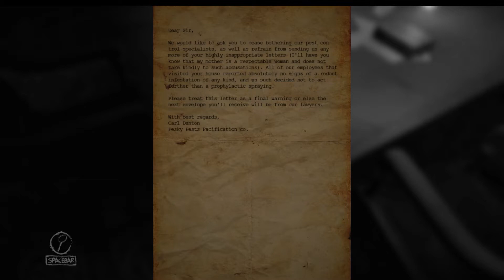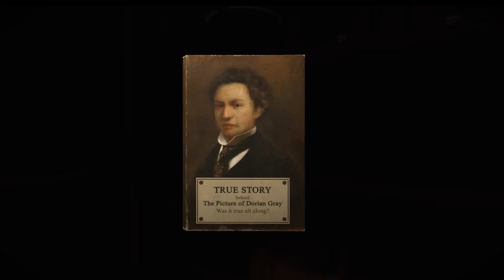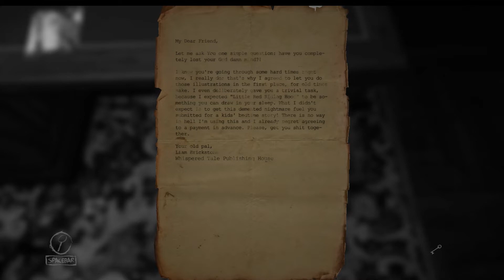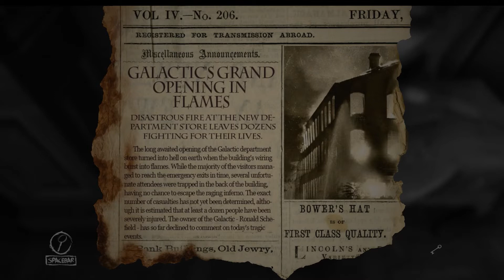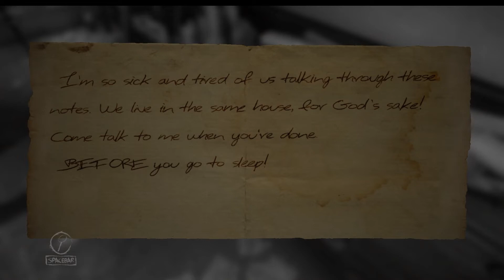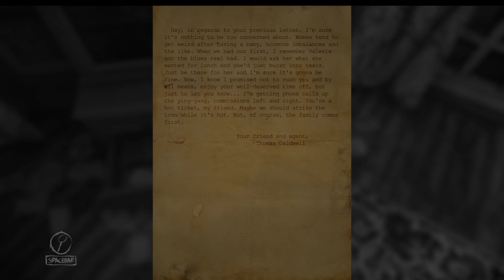Layers of Fear | Part 1: An onion of unease...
Welcome to the first of several spoopy games to be played on this channel. I am very excited for the scares, less excited to discover I have no scream only gasps and awkward grunts but oh well.

Content warnings:
Reference to drug use, horror, mental illness as horror (?)